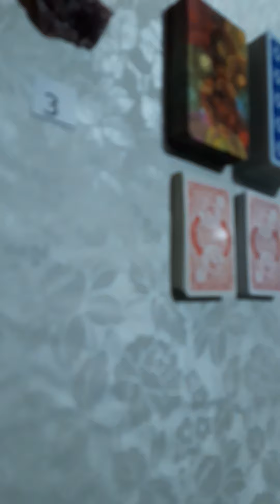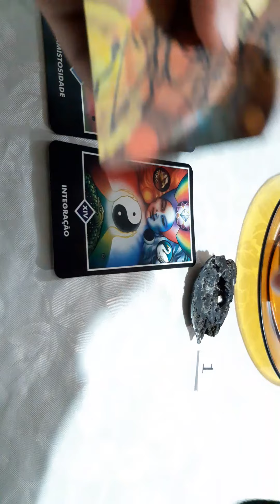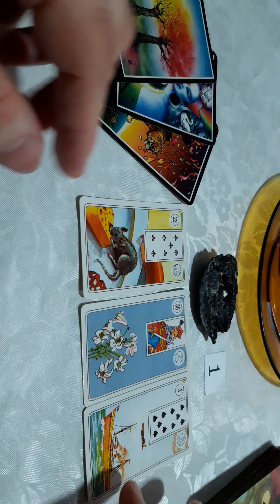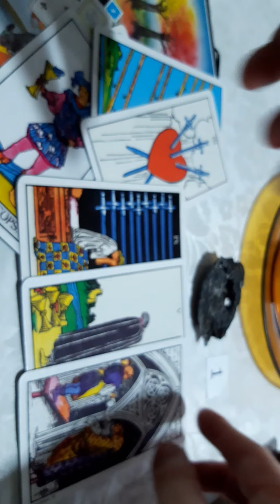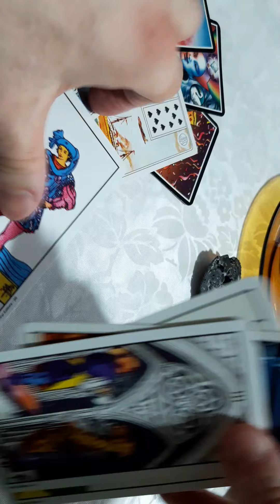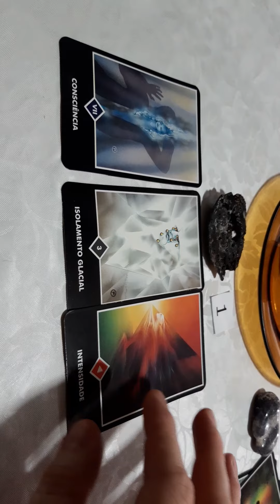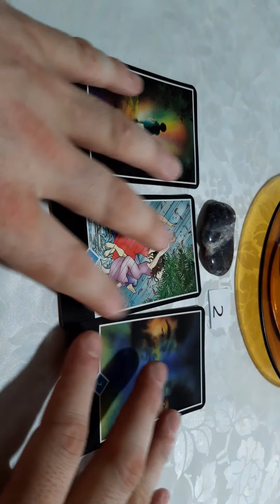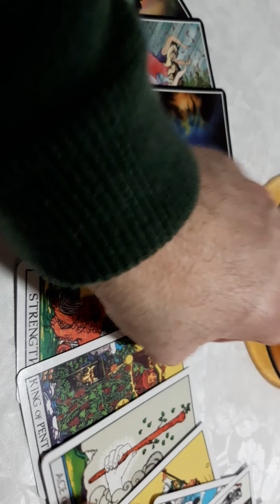Triângulo amoroso:a energia dele,o q ele pensa dela e de vc,a relação dela e de vcs.Tarô 022.Parte 1